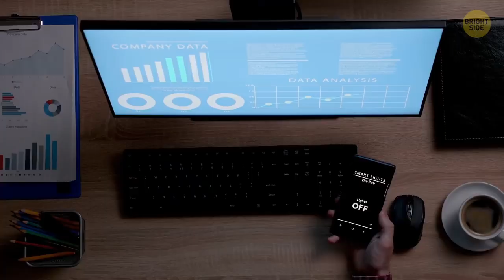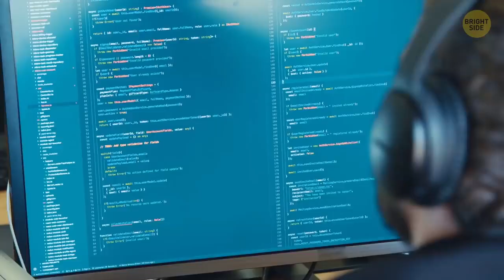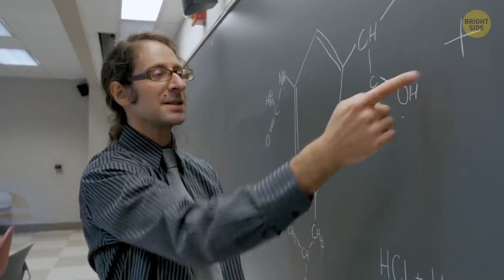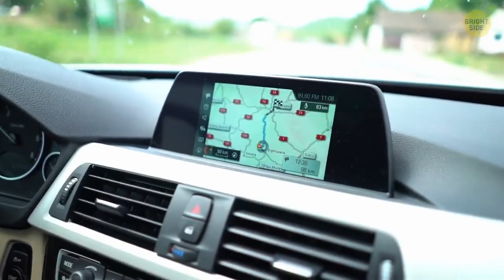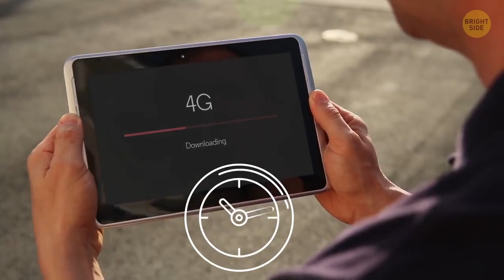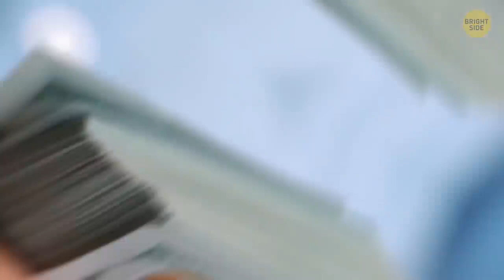Mind blowing advancement in 2025